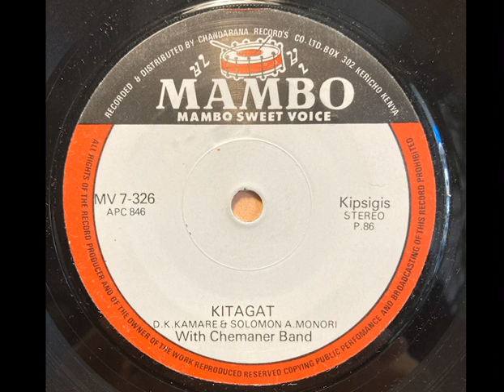Kitagat - D.K. Kamare & Solomon A. Monori with Chemaner Band